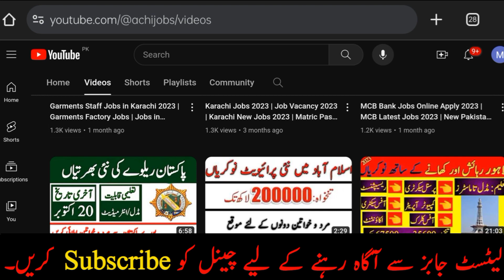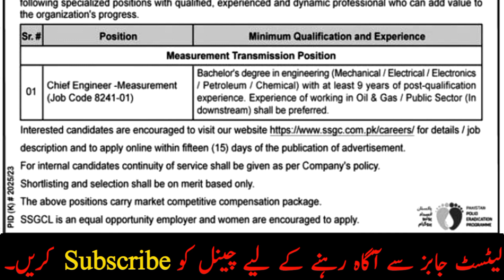Sui Gas Jobs 2024 | Govt Job Vacancy 2024 | Sui Northern Gas Jobs 2024 | Sui Gas Bill Online Check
Sui Gas Jobs 2024 | Sui Gas Jobs 2024 Online Apply | Sui Northern Gas Jobs 2024 | Sui Gas Bill Online Check

gas connection

gas connection transfer process

gas connection online apply

gas connection 2024

sui gas jobs 2024 online apply

sui gas jobs

sui gas jama karne ka tarika

sui jhalar gas

sui gas bill jama karne ka tarika

sui northern gas jobs 2024

sui gas meter chori ho jaye to kya kare

sui southern gas company jobs 2024 grow upcoming

sui northern gas pipe line

sui northern gas pipeline jobs 2024

sui gas bill

sui gas helpline

sui northern gas

gas connection kaise kare

gas connection open

gas connection news

gas connection lagane ka tarika

gas connection kab khulenge

Gorment Vekensi 2024

Driving Job Vacancy 2024

sui gas bill online check

sui gas bill

sui gas helpline

sui gas duplicate bill

sui gas helpline number

sui gas complaint